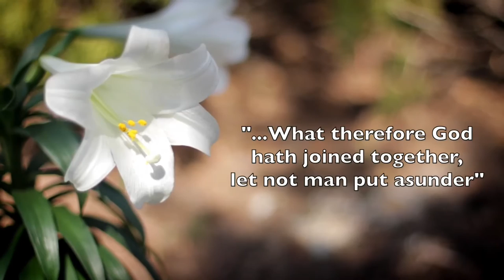Tawanda & Zvicha Highlights